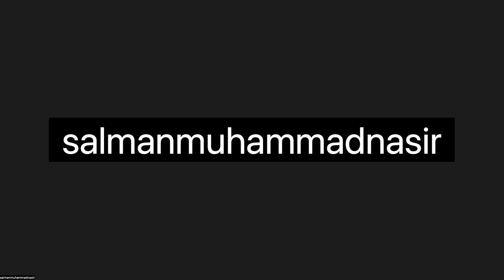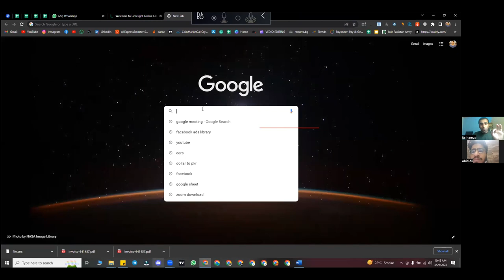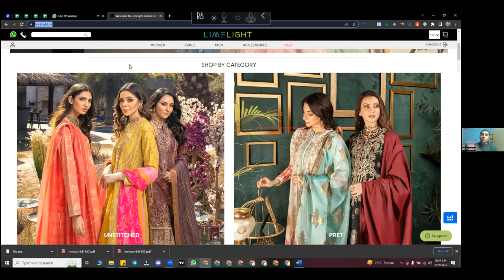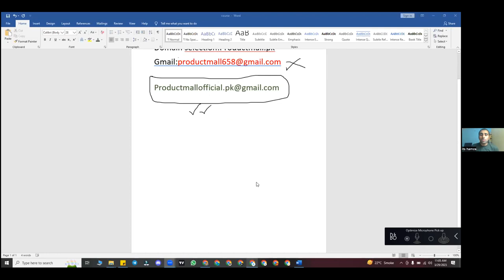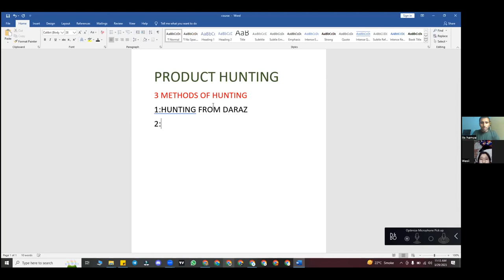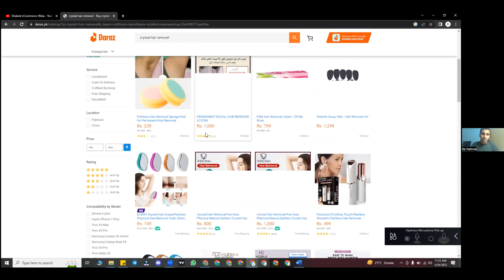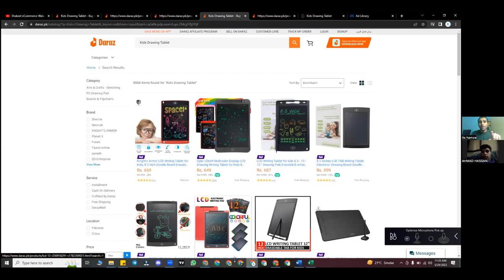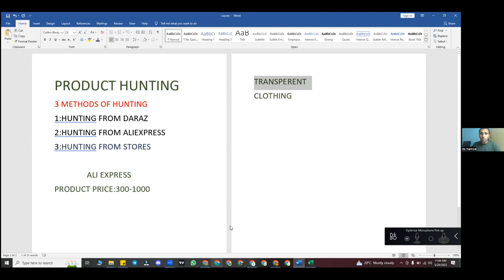Free Digital Marketing Shopify Drop Shipping Course By Sir. Hamza Lec.1 || Online Earning Ways 💸